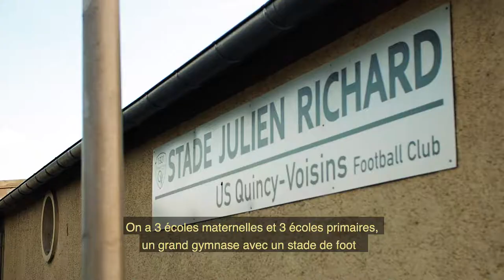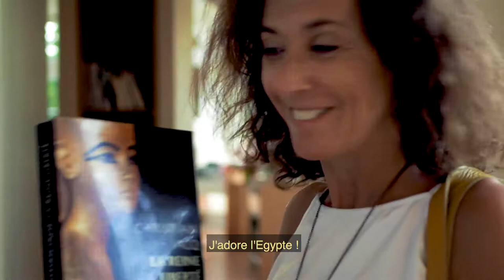Visiter la ville de Quincy-Voisins // Agent immobilier